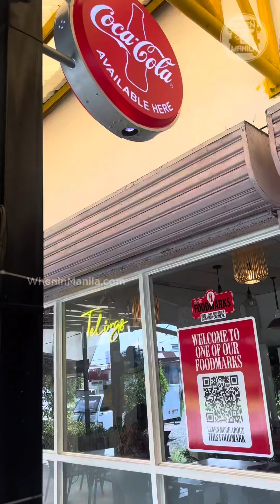Iloilo good trip!!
@wimyummy: Tara na at kumain sa Iloilo!!